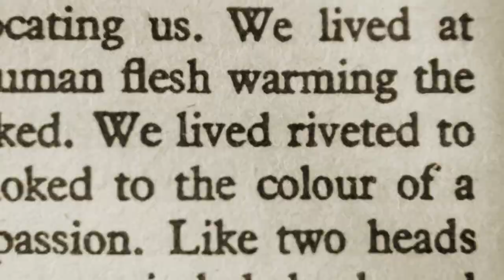Oxford Word of the Year 2022 – Launch Event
In 2022, we saw the world start to open up again. So it only felt right for us to open up Oxford's Word of the Year for everyone, everywhere, to choose their winner.

Susie Dent hosts our exclusive launch event joined by a panel of language experts – Fiona McPherson, Jonathan Dent, Katherine Martin, and Ben Zimmer.

The winning choice will be announced December 5th.